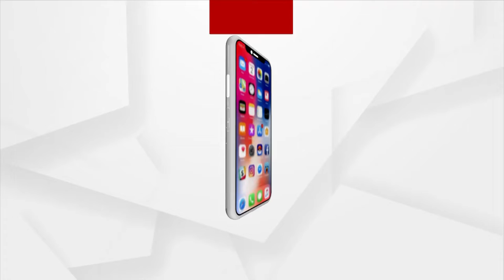Bhubaneswar: Remembering Kasturba Gandhi on her Death Anniversary in Nari Mahal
A meeting was held at Kasturba Narimahal in Bhubaneswar on the occasion of Death Anniversary of Kasturba Gandhi . It discusses the freedom struggle and Kasturba Gandhi's contribution. The organization remembers Kasturba's memory on this auspicious day.